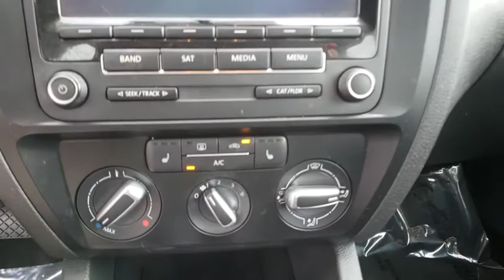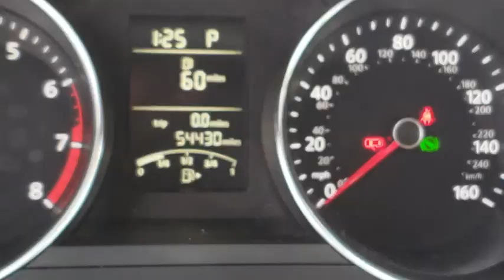2015 Volkswagen Jetta Orlando, Sanford, Kissimme, Clermont, Winter Park, FL 3727P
Black U 2015 Volkswagen Jetta available in Orlando, Florida at Dave Maus VW South. Servicing the Sanford, Kissimme, Clermont, Winter Park, FL area.

5474 S Orange Blossom Trl